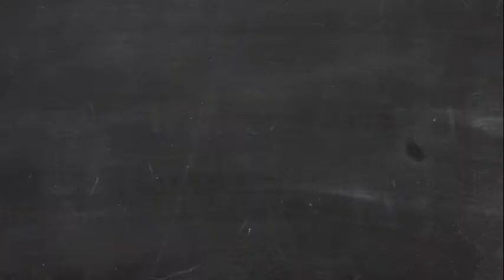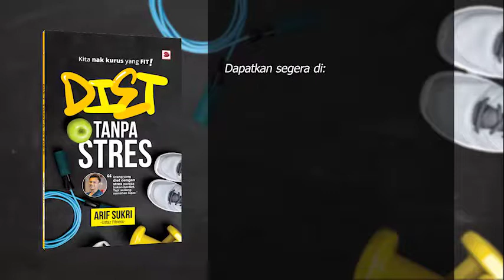Tip Diet Makan Malam